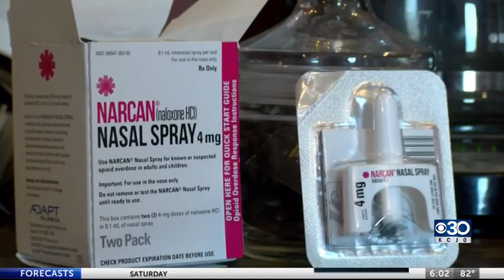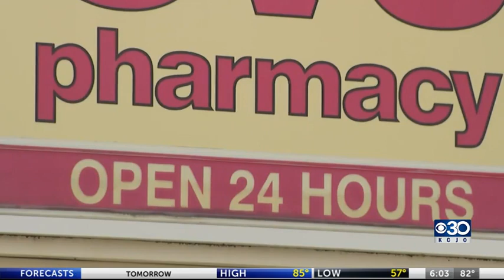Narcan to be sold over the counter at retail pharmacies